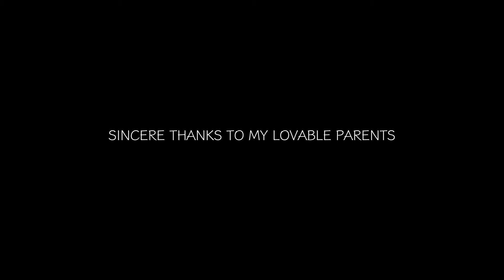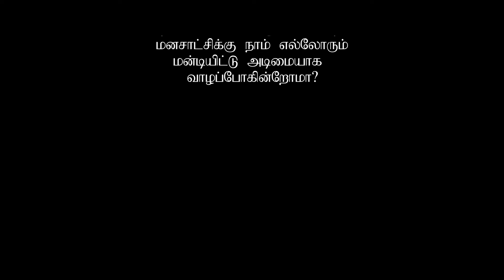MANASATCHI | Tamil Short Film | Suspense Thriller Short Film | Social Awareness Video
a shortfilm named as manasatchi directed by bernard jackson and caste by sudhan,shiva,dinesh,naresh,revathi.produced by sjm brothers.